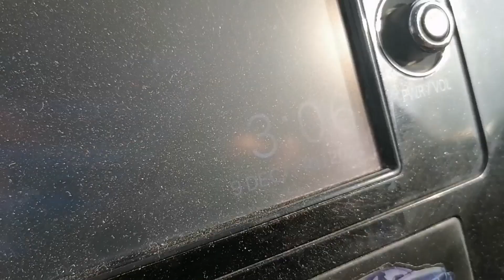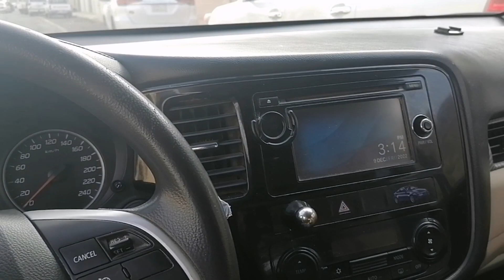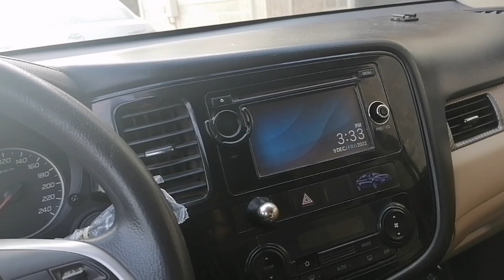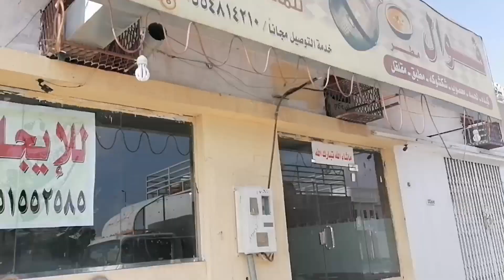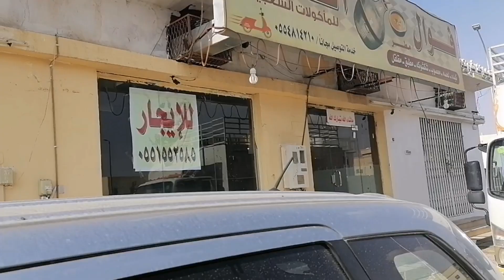Saudi Arabia Driver Life || Saudi Ke Restaurant Me Sabse Sasta Khana Kitne Ka Milta hai?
Saudi Arabia Driver Life || Saudi Ke Restaurant Me Sabse Sasta Khana Kitne Ka Milta hai? @Saveshvlogs @MyngoReaction @saveshofficial

Dosto aaj is vlog me aapko pata chalega ki Saudi Arabia me agar resturant me khane jaoge to sabse sasta khana kitne tak ka milega, kya yaha Saudi me street food milta hai.